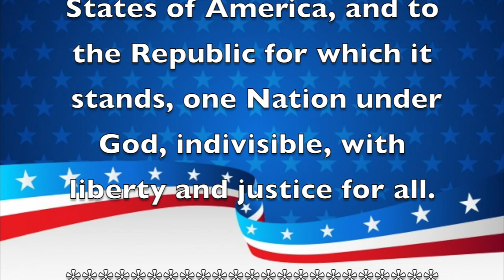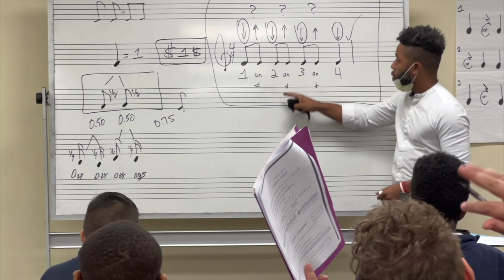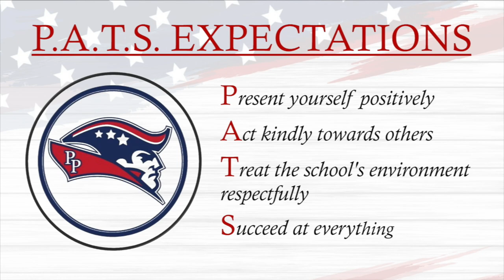Morning Announcements November 17th 2021